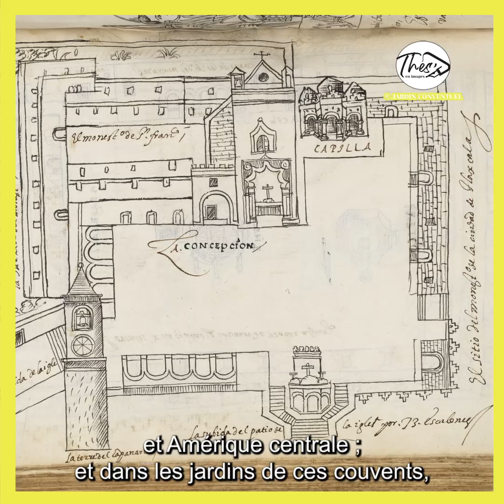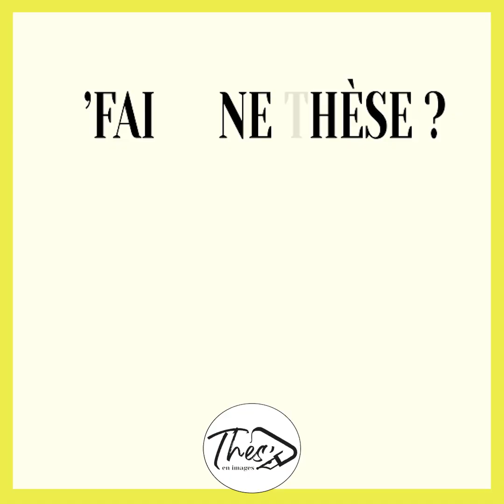L'arrivée des plantes européennes en Amérique - Antoine Duranton ll T'fais une thèse ? #46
« Un Aztèque qui est né en 1520, ses souvenirs de quand il avait dix ans, de quand il avait 20 ans, 30 ans, 40 ans, 60 ans, c’est un monde qui a complètement changé. »

Antoine DURANTON est doctorant en Histoire moderne à l'Ehess.

Dans sa thèse il s'intéresse à l'arrivée des " plantes de castilles " en Amérique par les colons espagnols.

-- T'FAIS UNE THÈSE ? #46 --

Réalisation : Lola Brard, Suzanne Lemarechal
Production : Thès'en Images
Financement : Fondation Berger-Levrault et Ville de Rennes
Musique : Easy Shake - Geographer et Disco Climax - An Jone
Correction des sous-titres : Florence Maurette, écrivain public